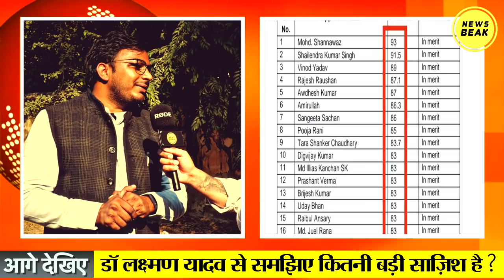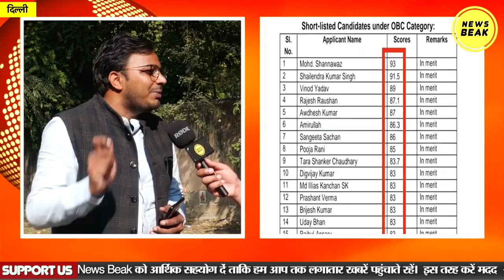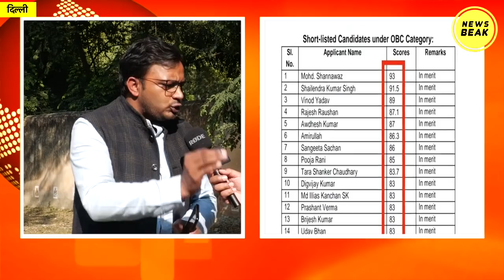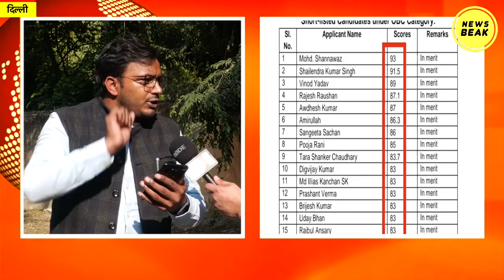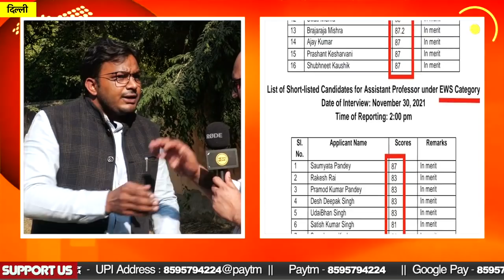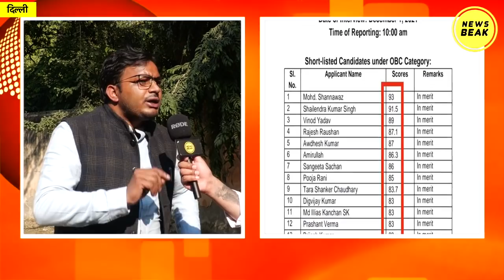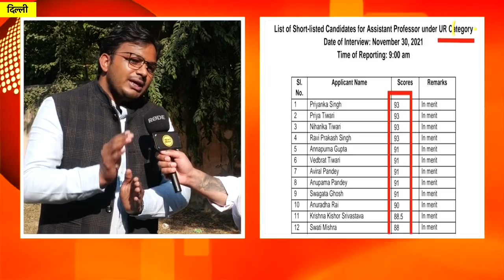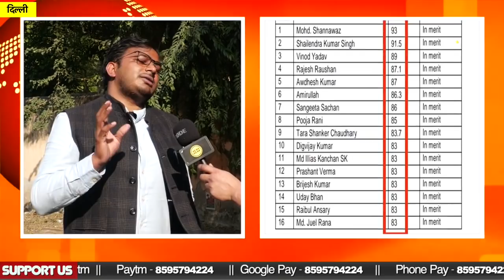उच्च शिक्षण संस्थानों में NFS, इंटरव्यू के बहाने जातिवाद को समझने के लिए देखें || Dr. Laxman Yadav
उच्च शिक्षण संस्थानों में NFSScam इंटरव्यू के बहाने जातिवाद को समझने के लिए देखें

मैं, लक्ष्मण यादव, दिल्ली विश्वविद्यालय में पढ़ाने वाला एक असिस्टेंट प्रोफ़ेसर हूँ . सामाजिक, सांस्कृतिक व राजनीतिक मसलों पर सोचना, समझना, पढ़ना, लिखना, बोलना और बातें करना अच्छा लगता है. सामाजिक न्याय की वैचारिकी से बेहद प्रभावित हूँ. सामाजिक न्याय के भीतर आर्थिक और लैंगिक न्याय का समर्थक हूँ. न्याय, समता और समानता पर आधारित मोहब्बत से सराबोर दुनिया का ख़्वाब देखता हूँ.